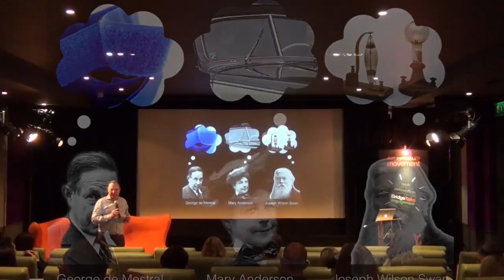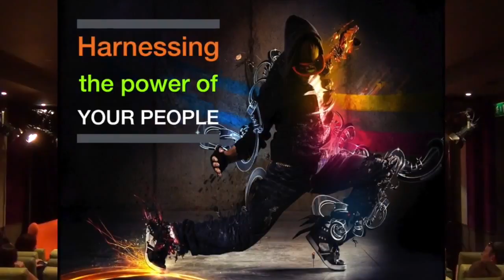Simon Lewis's BridgeTalk - Introduction by Dale Smith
This is Part I of a three part video compilation of Simon Lewis's BridgeTalk on "Creative Starts at the Top" on 2 July 2014.